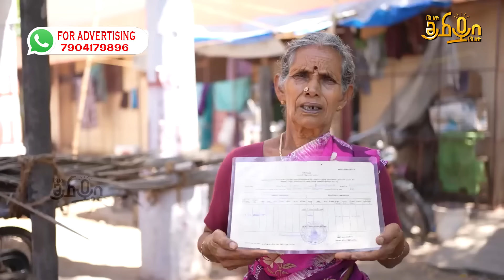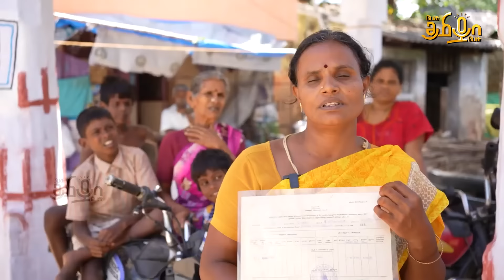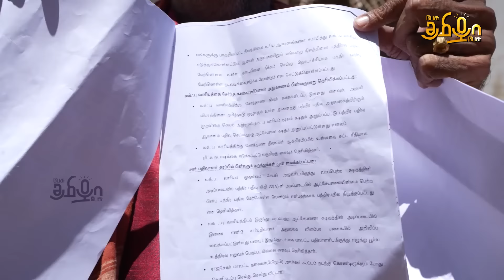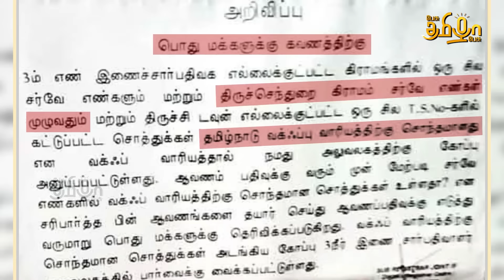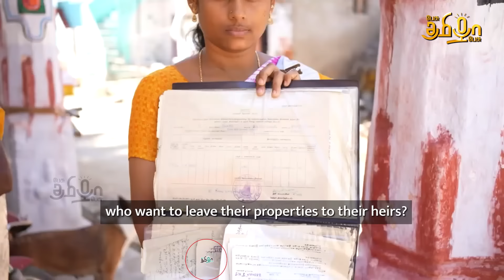Villagers of Thiruchendurai Express their Agony over Waqf Board Claiming Ownership of Entire Village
This Video Captures the Pain and Agony of Thiruchendurai Villagers Whose Properties were Claimed Waqf Board.